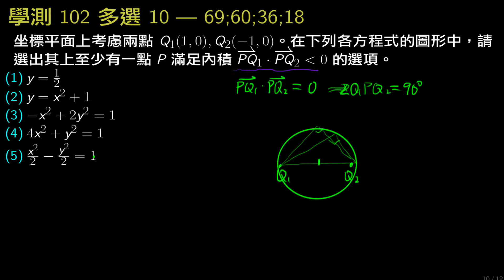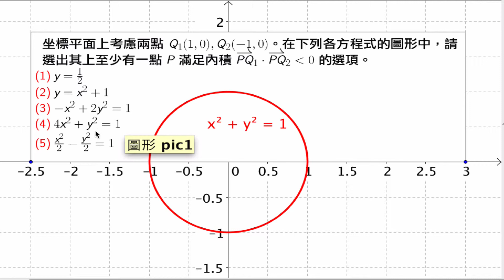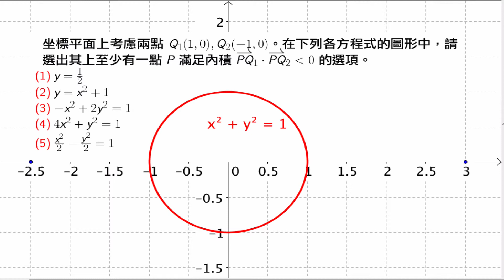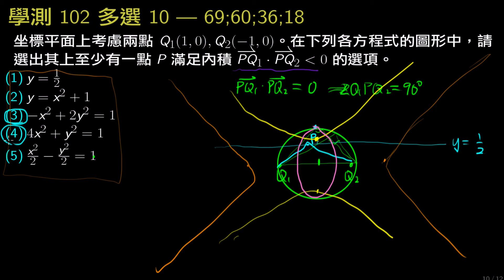學測數學102-多選10-解析幾何-內積小於零的區域的判斷 [5/4/69;60;36;18]